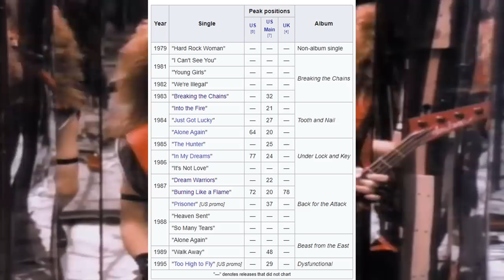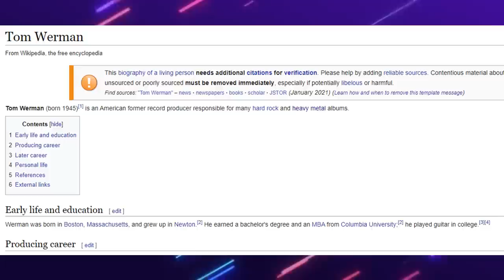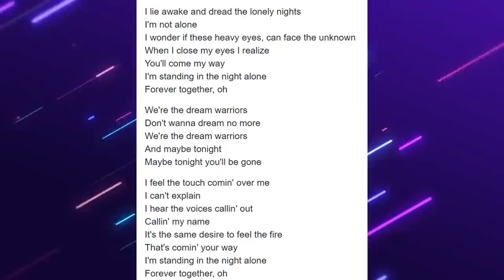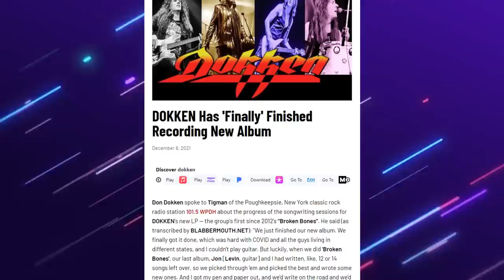Dokken Retrospective - More Than Just A Hair Band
A full discography review on one of Glam Metal's undisputed greatest acts.

2:39 Breaking the Chains
3:46 Tooth And Nail
5:15 Under Lock And Key
6:14 Back For The Attack
8:02 Dysfunctional
9:30 Shadowlife
10:28 Erase The Slate
11:19 Long Way Home
12:17 Hell To Pay
13:11 Lightning Strikes Again
14:03 Broken Bones